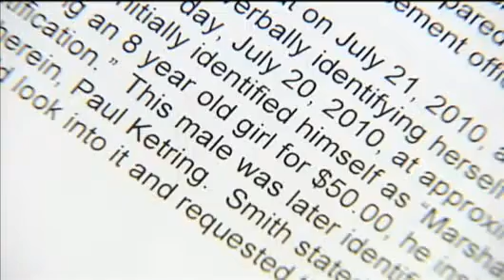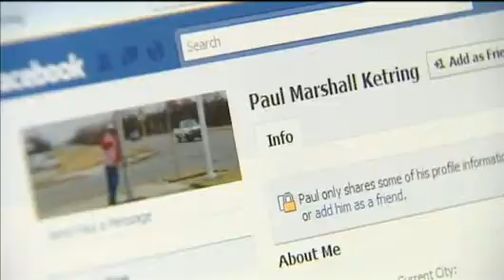Verona Man Charged With Child Trafficking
A Verona man has been charged with trafficking of a child. Maria
Guerrero reports